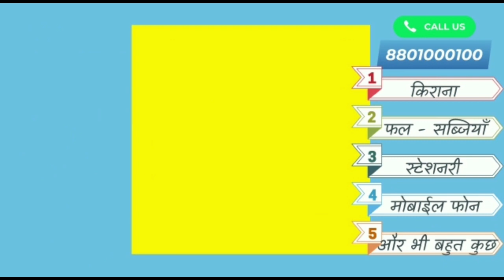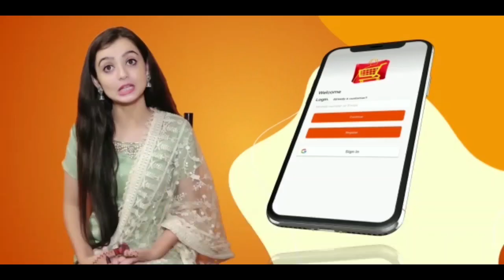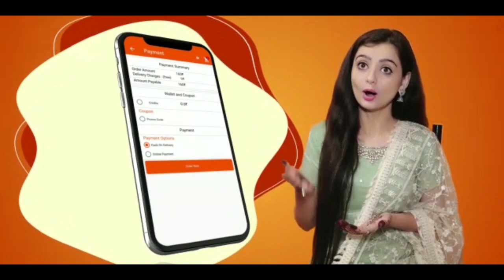DAMOH-केंद्रीय मंत्री प्रहलाद पटेल के द्वारा जिला अस्पताल में दी गई बड़ी मात्रा में जीवनरक्षक दवाएं